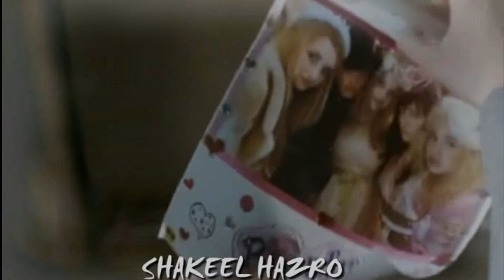Kehtay Raho Tum ~ Hum Hain Pyaar Main [HD]1080px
Kehtay Raho Tum ~ Hum Hain Pyaar Main [HD]1080px Full HDQ HD720p HD1080p High Quality All Video Songs Movie Hum Hain Pyar Pyaar Main All Song HDQ 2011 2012 Bollywood . Anytime . Anywhere!
Shakeel Hazro